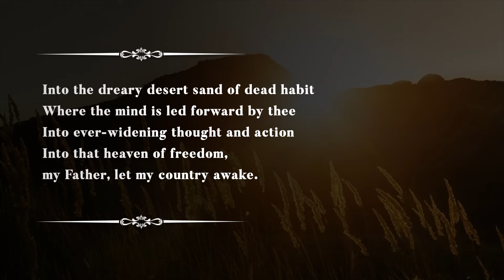Deep Inspirational Poem About The Mind With No Fear - By Rabindranath Tagore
Read by James Smillie

This video aims to bring the poem "Where The Mind Is Without Fear" of Rabindranath Tagore, to life. Rabindranath Tagore (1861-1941) was a poet, philosopher, and polymath who was the first non-European to win the Nobel Prize in Literature in 1913 for his collection of poems "Gitanjali."

"Where the mind is without fear" is a patriotic poem and is a prayer to the Almighty to lead India into a state of perfection, truth, and freedom.

The poem in this video is narrated by James Smillie (an award winning voice actor). We took care to edit the audio as perfectly as we can. It took us months of learning before we were able to edit the voice like this.

The video was created by Dream Editing. This is a very iterative process and we test out a lot different footage to give you the best viewing experience. We try not to distract from the poem itself.

Author: Rabindranath Tagore
Poem: Where the mind is without fear
Audio by Adian